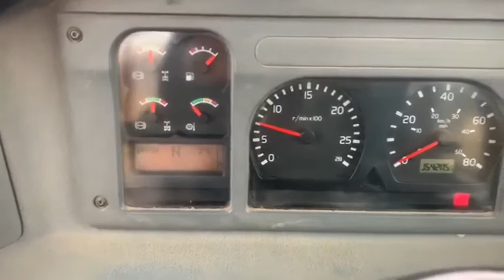(3967) Volvo A 30 E Dumper